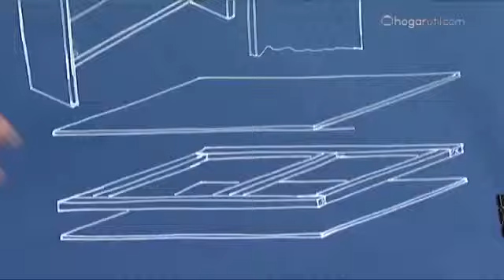Rincón de estudio - Bricomanía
Tener un rincón de trabajo en una habitación es muy útil y necesario. Por eso desde Bricomanía os vamos a mostrar cómo crear un rincón de estudio a medida.